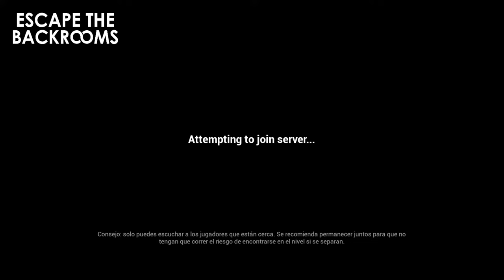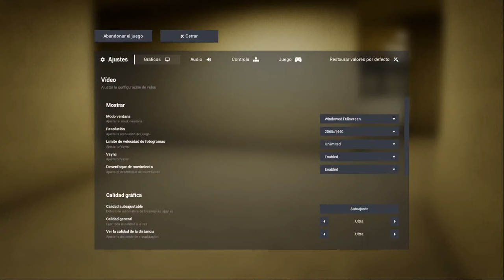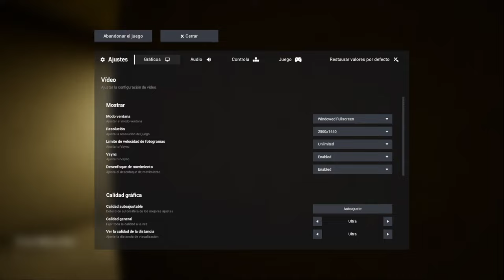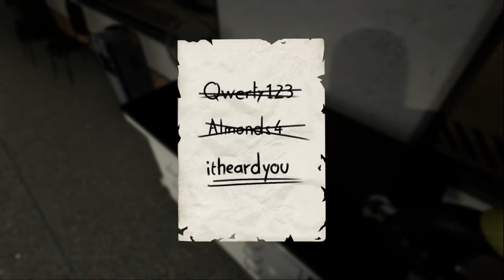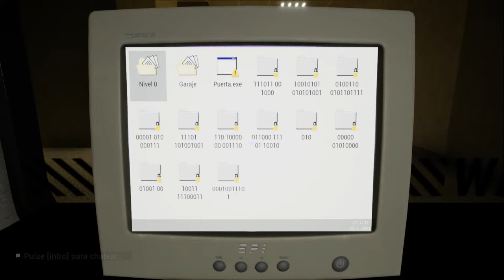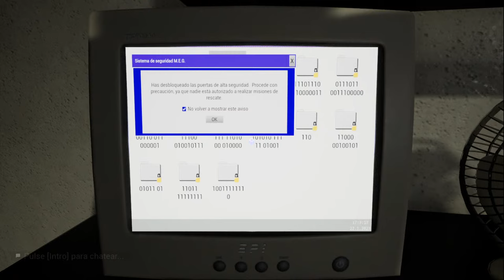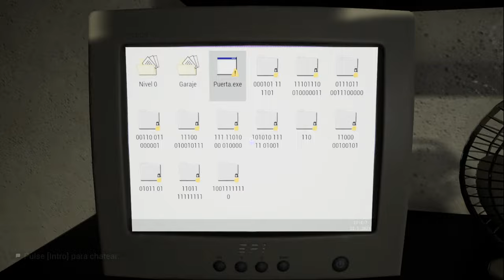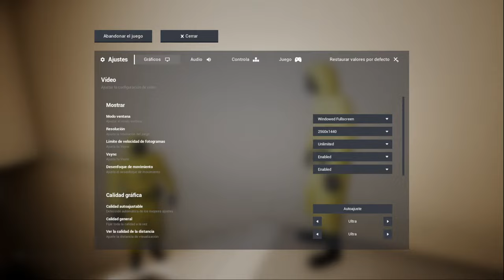🔴 Mi primera vez en Escape The Backrooms #1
Hoy jugaremos Escape The Backrooms un titulo donde deberemos usar nuestro iq para escapar junto a nuestros compañeros y evitar pasar miedo! espero que os encante ^^